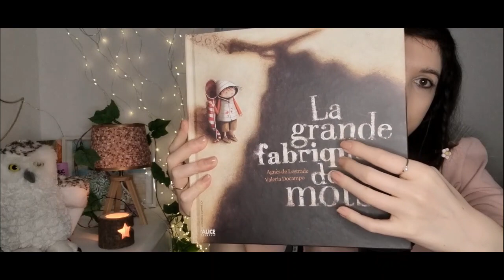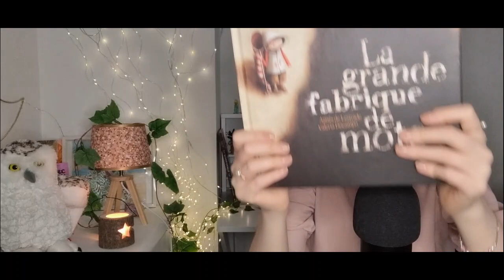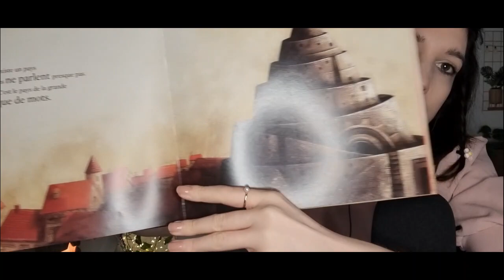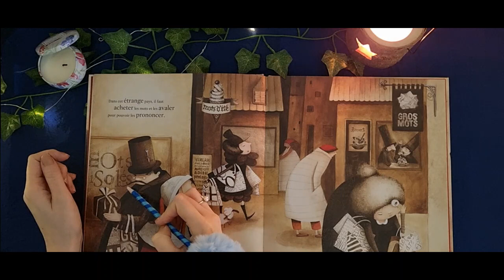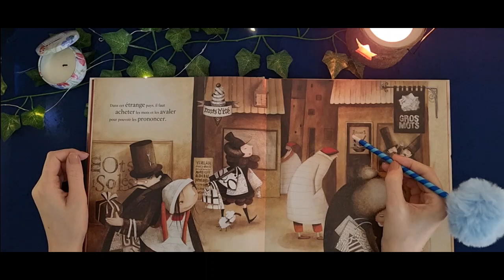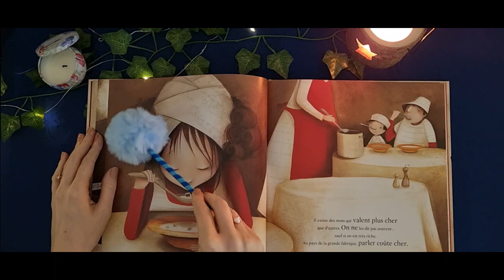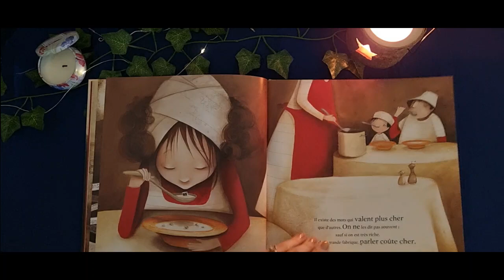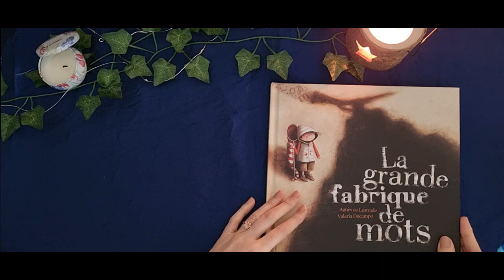Lecture chuchotée 🌺 La Grande fabrique de Mots / Ecriture sur vitre🖍️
Dans cette nouvelle vidéo, je lis le roman illustré "La Grande fabrique de mots" accompagné de tracing sur les pages. Puis de voix chuchotée sur l'imaginaire des dessins. Avant la lecture, il y a de l'écriture sur vitre dans le thème du roman 📔
J'aime particulièrement l'originalité de ce livre.
Auteures : Agnès de Lestrade et Valéria Docampo.

Belle évasion 🌛

🌸 Modératrice du groupe Facebook "Les amis de Spirou"
📖 Mon roman
Ma lecture de "Irène ou le pouvoir de l'elantana"

Si vous avez apprécié ma vidéo, et que vous souhaitez soutenir ma chaîne, cliquez sur la petite cloche jaune 🌷
Merci 🙏